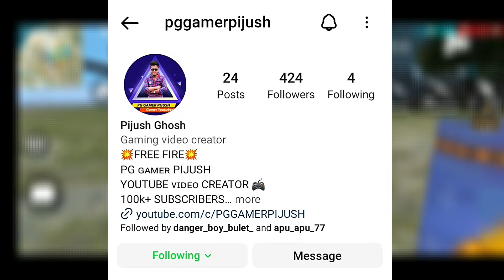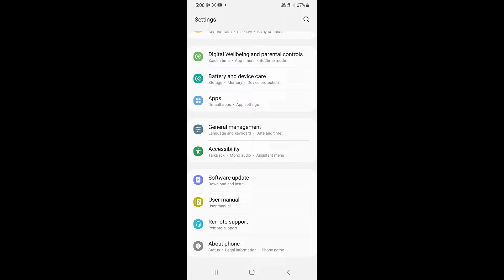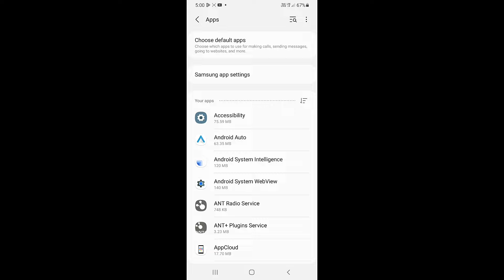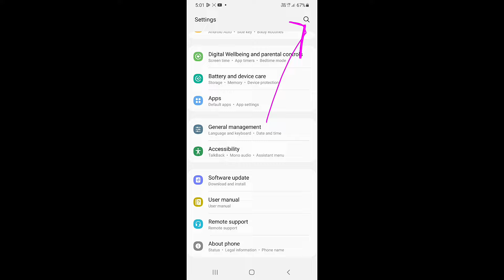Free Fire Normal Ping Not Working/Free Fire High Ping Problem/FF Normal Ping But Not Working/part- 5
Hello Guys Welcome to pg gamer pijush... guys Jo Mein video Banaya aap log ka part- 5 ka video...Dosto agar aapke mobile me bhi aap log to free fire Khel rahe ho lekin aap log ka pin sahi hai tab bhi aap log ko problem dekhne ko mil raha hai pink problem being not high but ping Hai problem Kuchh Bhi chij Utha Nahin Pa rahe ho game ke andar Global let Girne ka problem ho raha hai aap log ke sath.Thank You so much for watching pg gamer pijush.

pg gamer piyush
pg pijush 1m
Free Fire Normal Ping Not Working part 5 video
ff normal ping but not working
ff normal pubg game not working